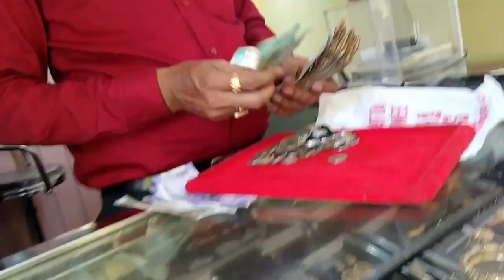ଅକ୍ଷୟ ତୃତୀୟା ରେ ଗେଲି ପାଇଁ କଣ କିଣିଲୁ ||surprise🎁🎁||Bhadrak||odiavloger@SupravaSradha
🙏please support🙏🙏 jay jagannath🙏🙏